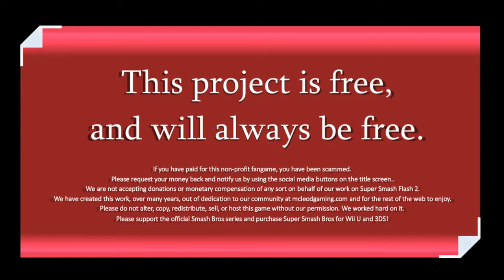SSF2 Goku and Sonic vs Mario and Luffy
Goku and Sonic are teaming up against Mario and Luffy! A 2V2 battle! A Saiyan and a Hedgehog vs an Italian Plumber of the Mushroom Kingdom and the King of Pirates!